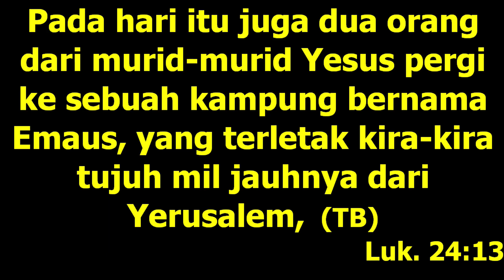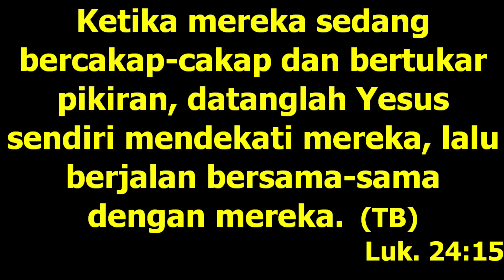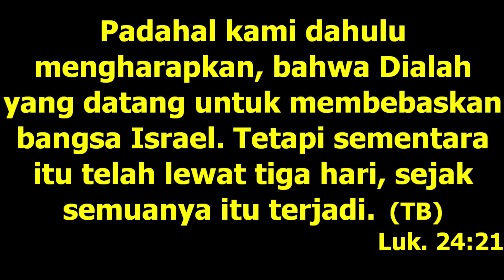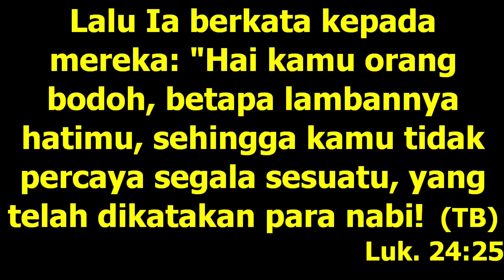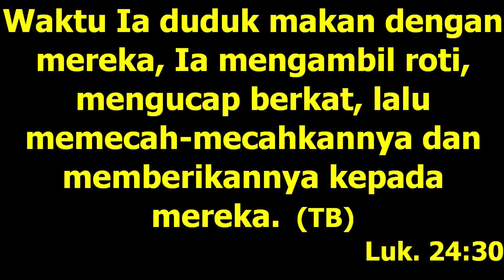Perjalanan ke Emaus - Ibadah Raya Minggu JKI SHBC 30 April 2023